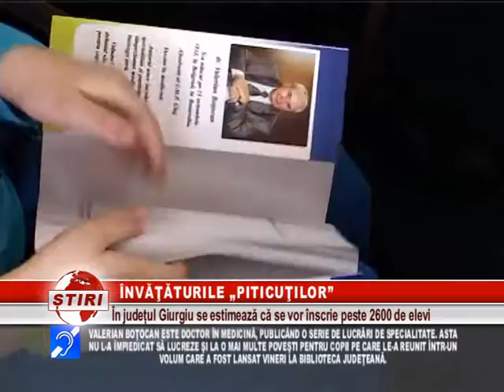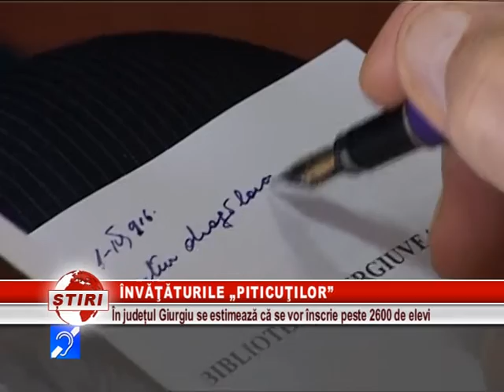ÎNVĂŢĂTURILE „PITICUŢILOR”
BIBLIOTECA JUDEŢEANĂ A FOST NEÎNCĂPĂTOARE VINERI. ZECI DE COPII AU FOST PREZENŢI ÎN SALĂ PENTRU LANSAREA DE CARTE A DOCTORULUI VALERIAN BOŢOCAN. ACESTA A DEBUTAT ÎN LITERATURA PENTRU COPII CU O CARTE DE POVEŞTI.